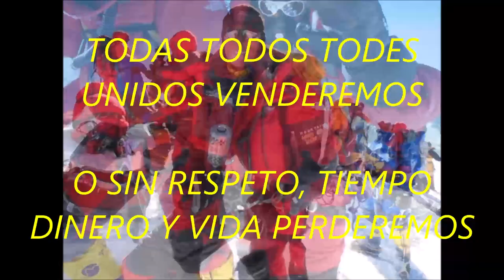ARGENTINA BICENTENARIO EVEREST 2020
TODAS TODES TODOS UNIDOS VENCEREMOS .. NO MALGASTES LÁGRIMAS NUEVAS EN ANGUSTIAS VIEJAS. ES MEJOR APRENDER QUE ENSEÑAR ...TIEMPO ES DINERO Y TRABAJO ES VIDA